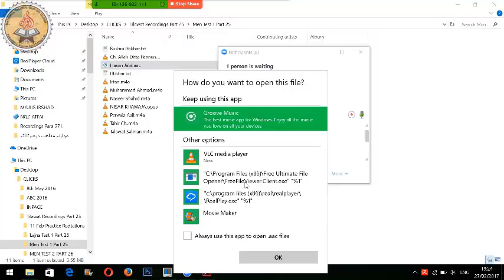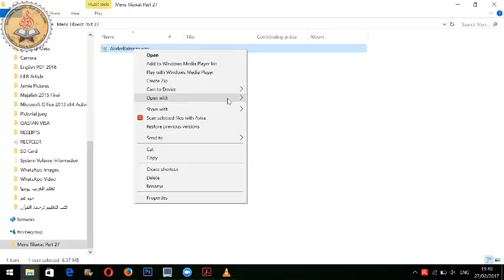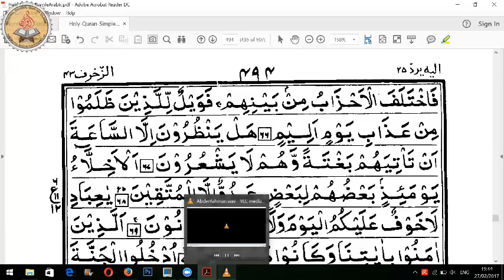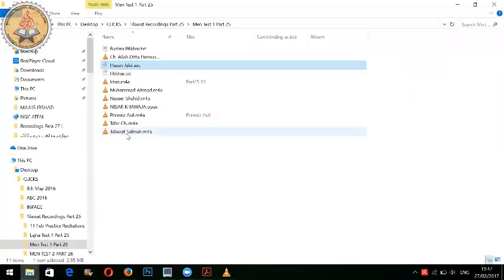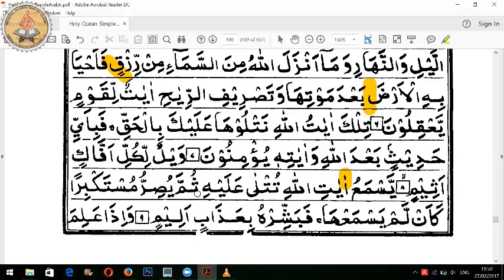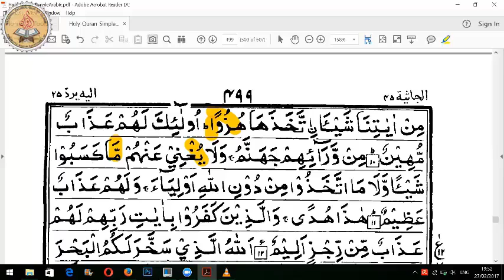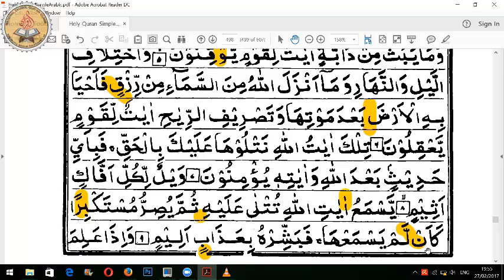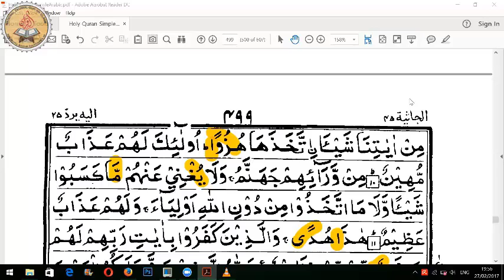Tarteel Class - 27th February 2017 (46 minutes)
Tarteel Class recorded on 27th February, 2017, conducted by Hafiz Fazle Rabbi